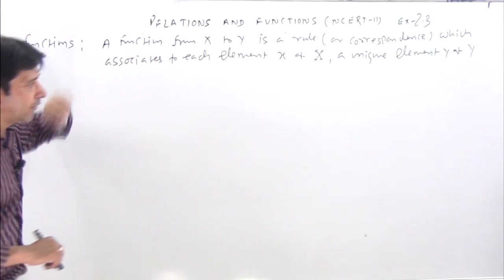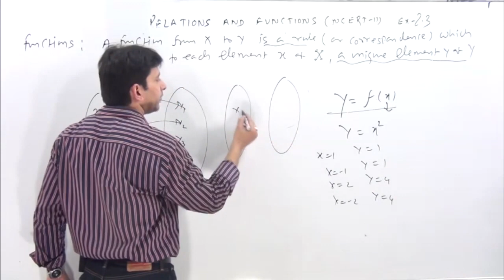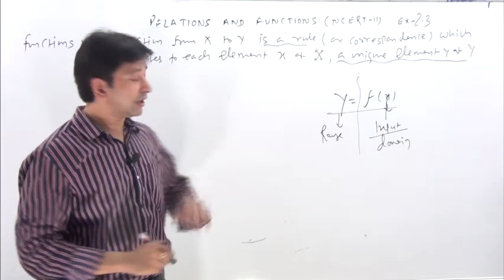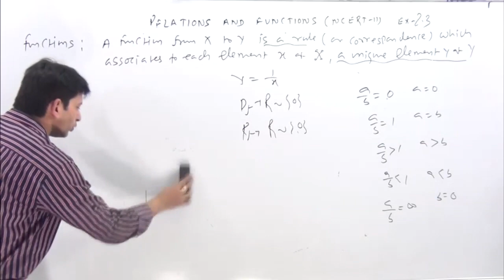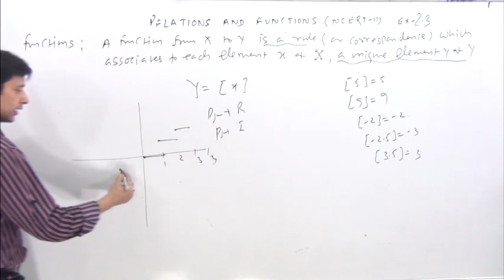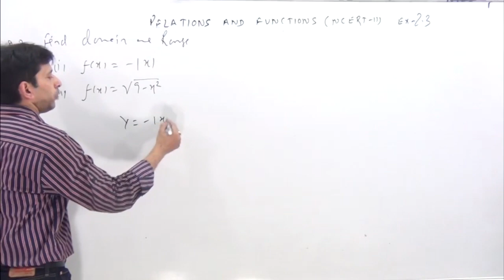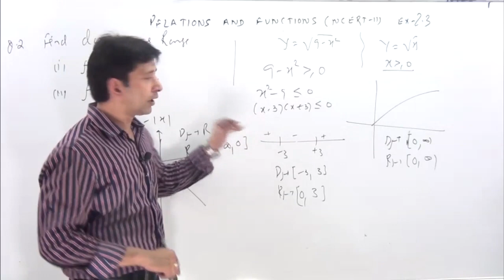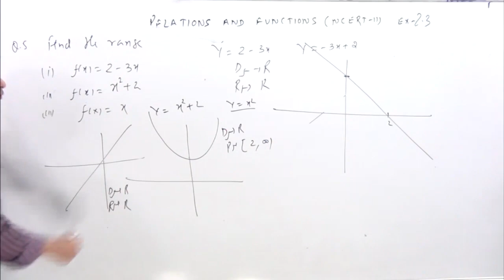Relations and Functions Class XI NCERT Solution chapter 2 Exercise 2.3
EXERCISE 2.3
1. Which of the following relations are functions? Give reasons. If it is a function,
determine its domain and range.
(i) {(2,1), (5,1), (8,1), (11,1), (14,1), (17,1)}
(ii) {(2,1), (4,2), (6,3), (8,4), (10,5), (12,6), (14,7)}
(iii) {(1,3), (1,5), (2,5)}.
2. Find the domain and range of the following real functions:
(i) f(x) = – x (ii) f(x) = 9 − x2 .
3. A function f is defined by f(x) = 2x –5. Write down the values of
(i) f (0), (ii) f (7), (iii) f (–3).
4. The function ‘t’ which maps temperature in degree Celsius into temperature in
degree Fahrenheit is defined by t(C) =
9C
5
+ 32.
Find (i) t(0) (ii) t(28) (iii) t(–10) (iv) The value of C, when t(C) = 212.
5. Find the range of each of the following functions.
(i) f (x) = 2 – 3x, x Î R, x greater than 0.
(ii) f (x) = x2 + 2, x is a real number.
(iii) f (x) = x, x is a real number.

impetus gurukul, present NCERT class 12 maths complete solution and NCERT Class 11 math complete solution. It is useful for foundation for JEE, basic for NIMCET, and concept for NDA.
We provide full series of NCERT solutions along with previous year paper solution of JEE, previous year paper solution of NIMCET and previous year paper solution of NDA.
You can also find free test series of each topic/ chapter of class 12 and class 11,
Today’s topic is : Relations and Functions Class XI NCERT Solution chapter 2 Exercise 2.3